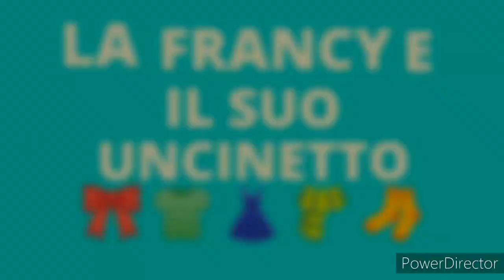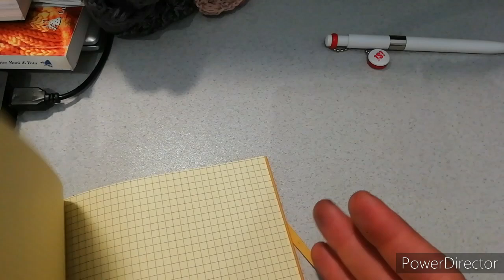Maglia "FELICITÀ "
Difficoltà ❤️
Maglia smanicato di facile e velocissima realizzazione

Ho usato una cake di 900 metri e per la mia taglia 42 ne è anche avanzata

Contatti MERCERIA PUNTOSPILLO